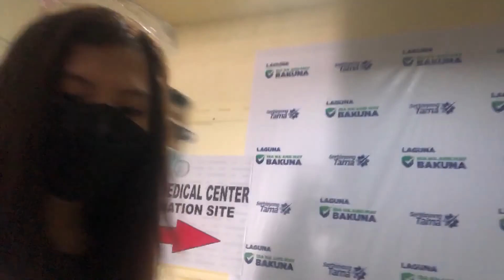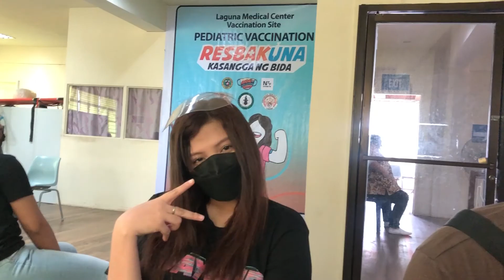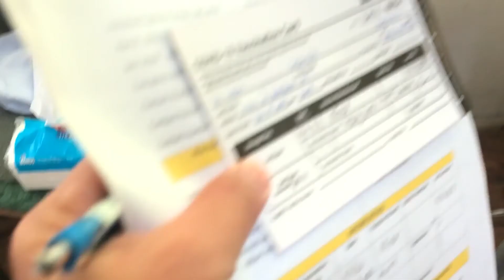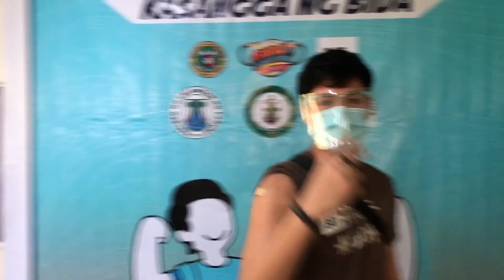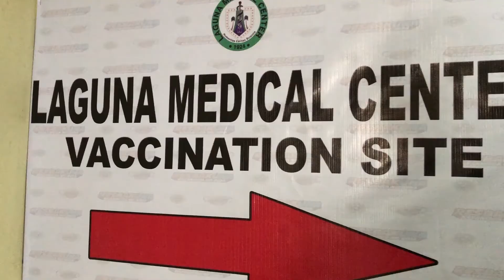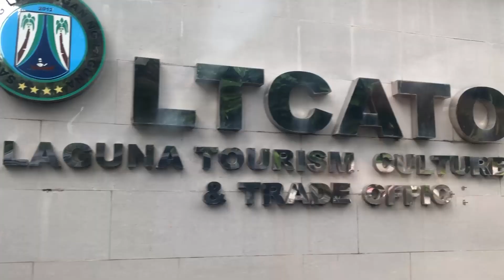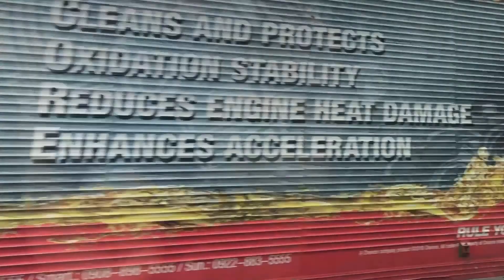Kids Vaccination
Good day peeps!  The government recently allowed the vaccination of teens 12-17 years old to further deter the Covid-19 virus.    It was of great relief that my last two kids was able to get their first dose.    Not only it gives me peace of mind but added assurance that my family is protected.   The fight for Covid-19 continues in spite of new variants approaching (Omicron).   This time was able to visit my Mom's former office which is now turned into an ICU or Vaccination site, I remember the good old times when we stayed at Mom's office and just hang around.    Come check it out.

Equipment: Iphone X, Feiyu-tech Vimble 2, DJI Spark, Canon 700D, Gopro Hero 3.